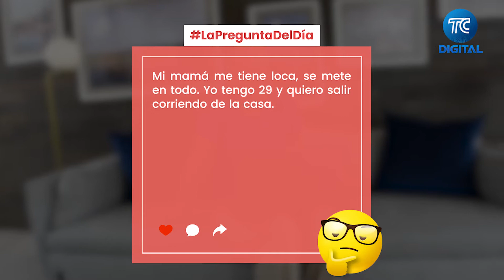"Mi mamá me tiene loca, no deja que me vaya de la casa"- La Pregunta del Día con Susi Hidalgo